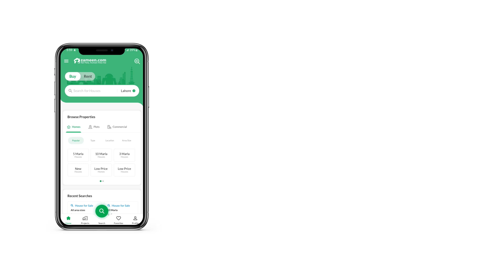1 KANAL RESIDENTIAL PLOT FOR SALE IN PHASE 8 DHA LAHORE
RAFI And SONS Real Estate and Construction Company offers

Opportunity for a life time. the most desirable Plot Location for sale at a very reasonable Price in DHA. All Commercial Markets, Shopping Malls, Schools, Restaurant, Hospital, Parks, Sports Complex and other nearby places few minutes away from there.
Easily reachable from important areas within DHA as well as close to a well-linked road network leading to the other areas of the city. It is an Ideal society, guarded 24 7 by CCTV, & also a very profitable opportunity for Developers & Investors.
A very peaceful place to build a heaven like Home at a drive of just 5 minutes from Ring road.
Investment Which Made Life Time profit.
We are very dedicated in helping you find the Perfect spot for your home or making a Sound Investment for better future.
Please Feel Free To Consult With Us.